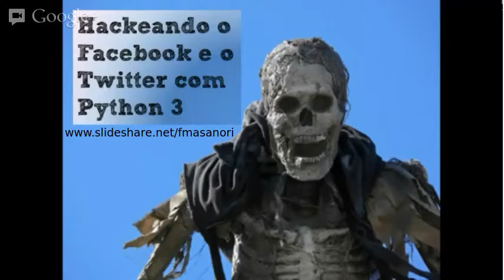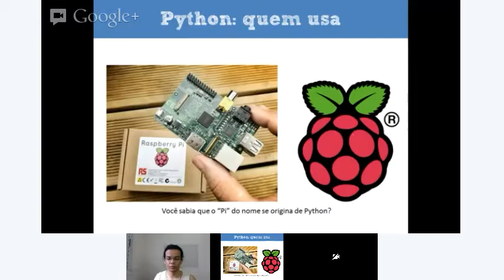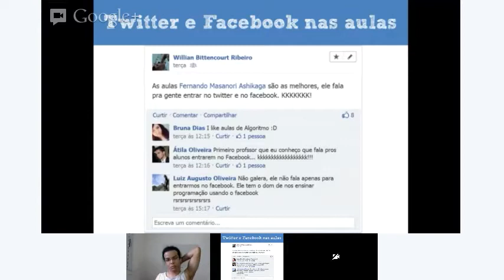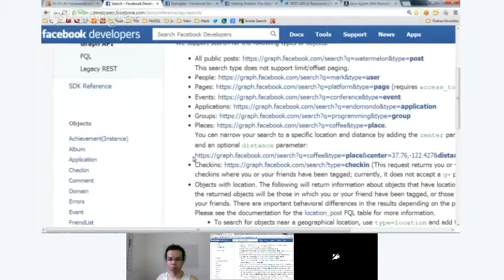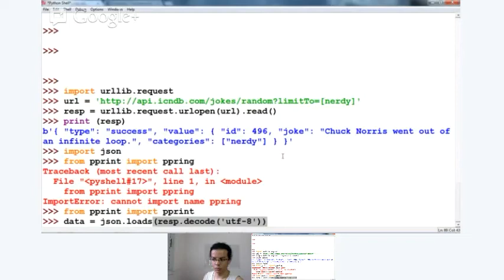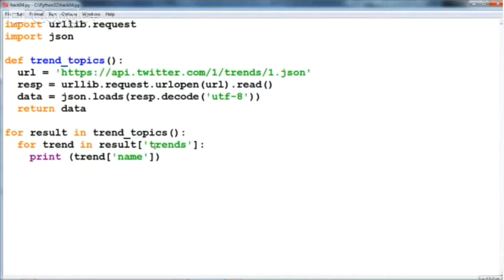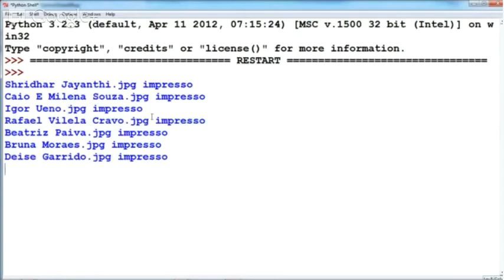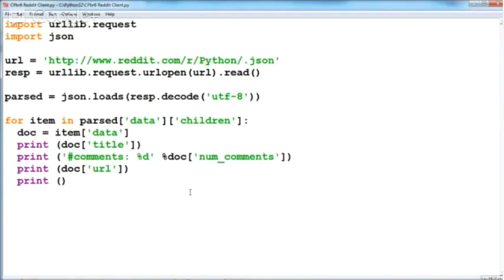Hangout Hackeando o Facebook e o Twitter com Python 3 - Prof. Fernando Masanori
Hangout Hackeando o Facebook e o Twitter com Python 3 - Prof. Fernando Masanori Mutirao Python Fevereiro 2013

Embora eu também possa responder, as perguntas podem ser feitas também diretamente para o Prof. Fernando, nos comentários dos videos originais.

Somente juntei os dois videos e coloquei as referencias no vídeo.

Introdução à Programação Com Python - Algoritmos e Lógica de Programação Para Iniciantes